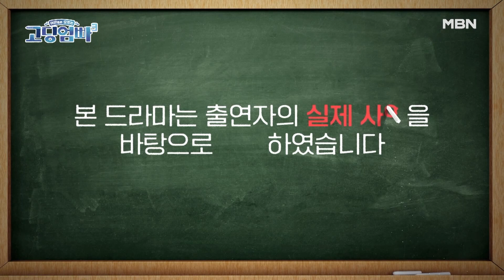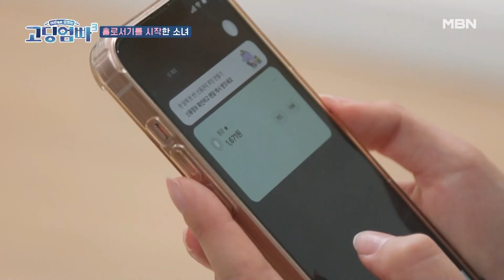[고딩엄빠3] 어린 나이에 소액 대출?! 고딩엄마의 생각 없는 행동 MBN 230628 방송